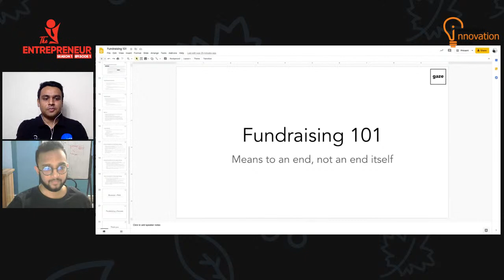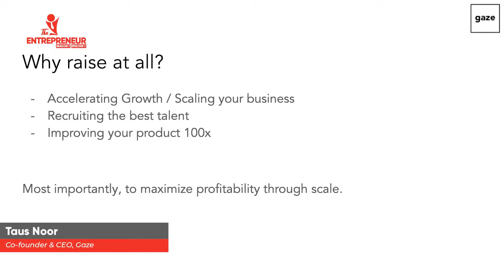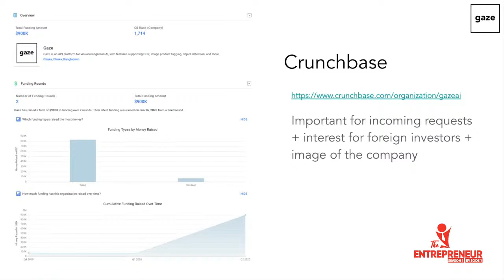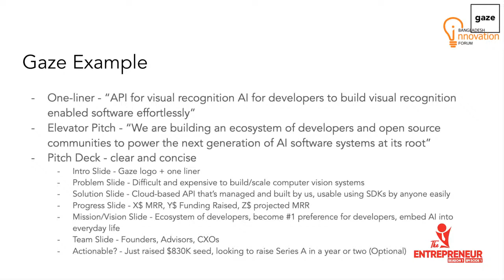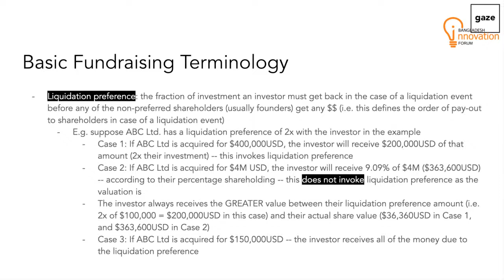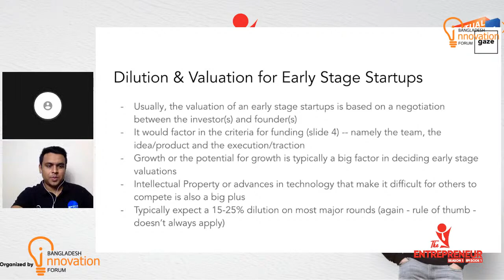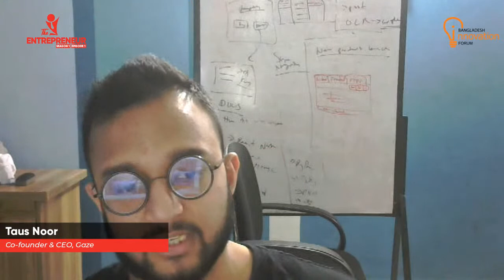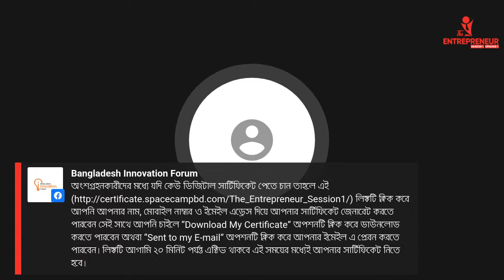How does a Startup Raise Funds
Bangladesh Innovation Forum is going to Organize “The Entrepreneur” Session-01, 1st episode “How does a Startup Raise Funds” on 18 July 2020 at 9 PM.

This time our guest will be Taus Noor, He is the Co-founder & CEO at Gaze. Prior to this, he worked as a Deep Learning Engineer at NVIDIA’s Metropolis division, based out of Silicon Valley. Before that, he also worked at IBM, where he invented an obstacle avoidance technology for autonomous vehicles (patent pending in the US Patents and Trademarks Office) alongside his colleagues. He studied computer science at The University of British Columbia on a full-ride scholarship and has been writing code since primary school.

Other hand Gaze is a Singapore and Bangladesh-based Artificial Intelligence startup, has recently raised US$830,000 in seed funding led by US-based venture capital firm Anchorless Bangladesh, with follow-on capital from an existing angel investor Mr. Mohammad Maaz. Being an ambitious tech startup that focuses on providing API solutions to the global market, Taus Noor (Co-founder & CEO) will share the experience of his team and about their journey so far and beyond with Toggle.

Title: “How does a Startup Raise Funds”
Date & Time: 18 July 2020 at 09.00 PM
Streaming: Bangladesh Innovation Forum Facebook Page & YouTube Channel